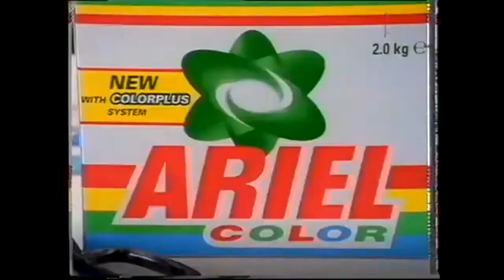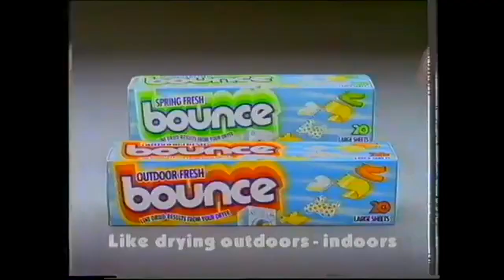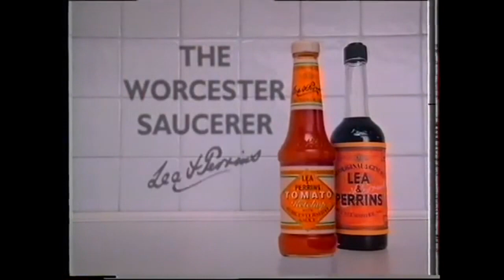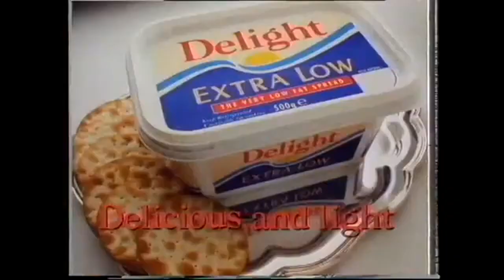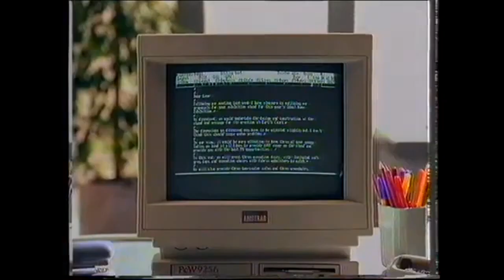Sky Sports Continuity with Ads (late January 1993)